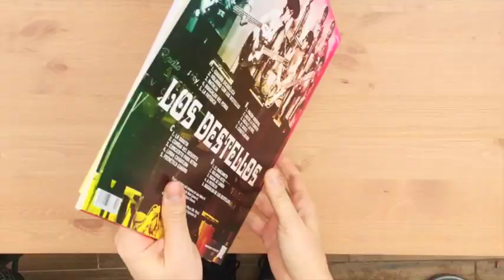Los Destellos - Sicodélicos (Vampisoul, 2019)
Los Destellos - Sicodélicos (Munster, 2019)

Led by Enrique Delgado, Los Destellos truly defined the sound of Peruvian cumbia with the incorporation of diverse influences and the use of electric guitars.

This compilation selects the Los Destellos tracks closest to the genres of psychedelia, beat and boogaloo, taken from albums released between 1968 and 1978.

The 20 irresistible songs included here are essential elements of Peruvian cumbia, the rhythm that changed the face of Lima, shook the Andes and spread like a forest fire across the Amazon basin.

A 2019 Record Store Day release.